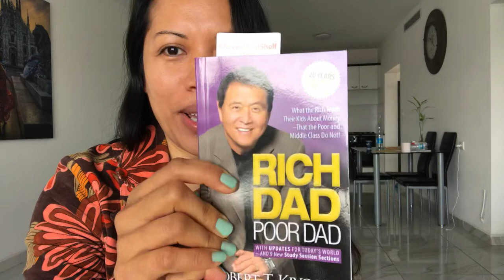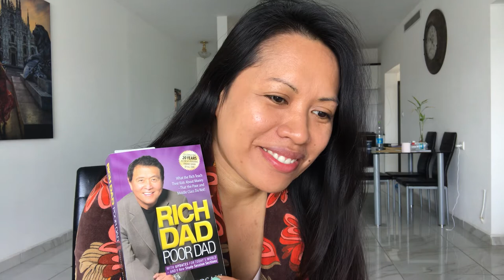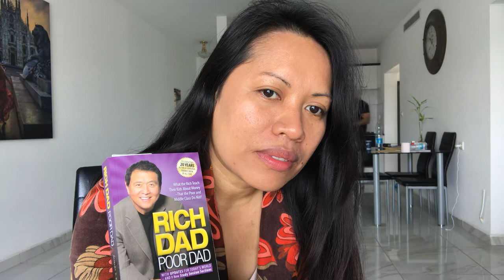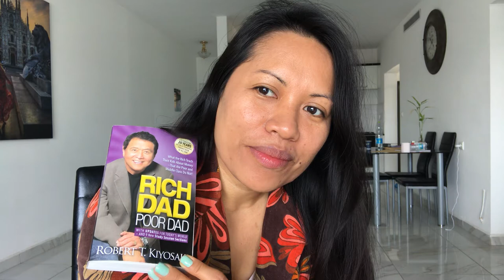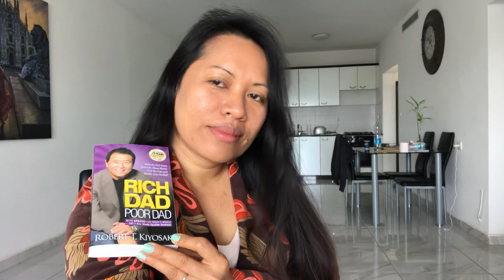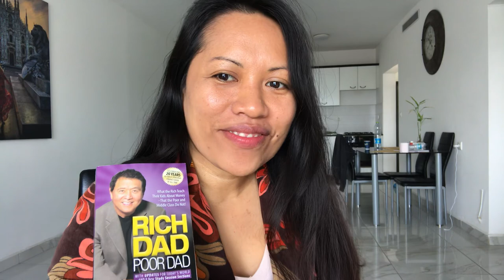Let us listen to this Rich dad poor dad audiobook one of my favorite book 📚 for financial literacy